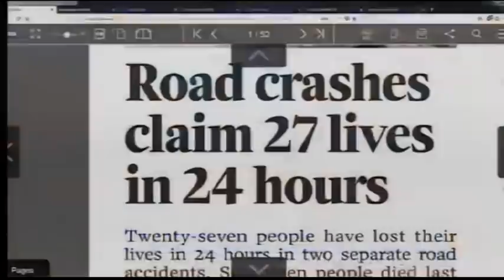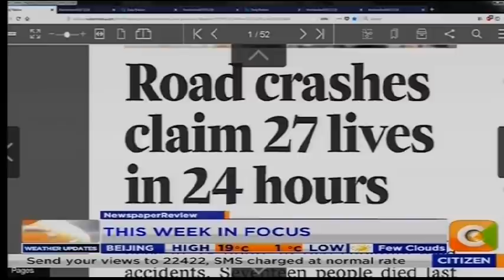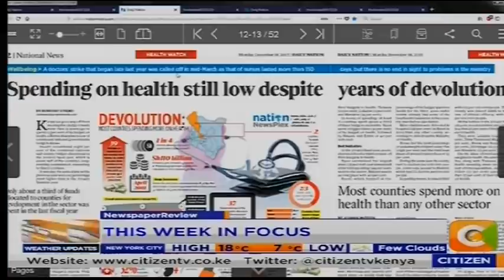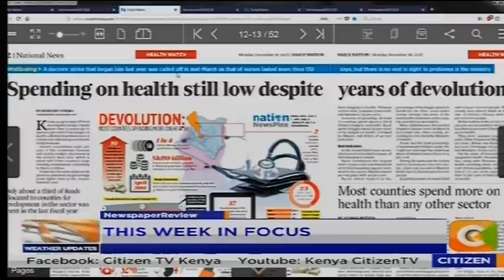Power Breakfast: Return of Kalonzo